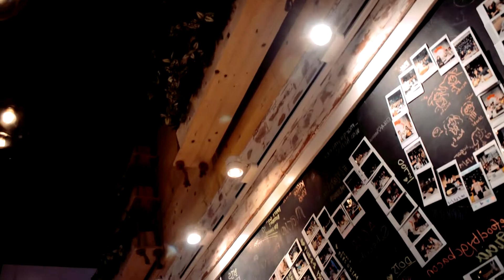FestivalofPossibilities2019 | The Introvert Southie x Filinvest City x Neil de Belen Studios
Just in time for Metro South's biggest fair, Festival of Possibilities will be on the 26th of April! Leggo!